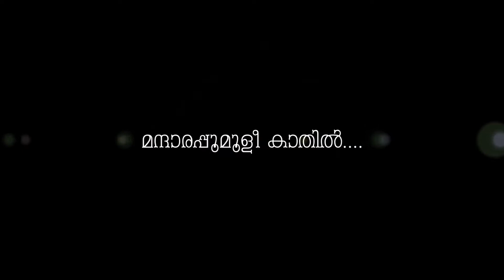Mandarappoo Mooli.....@ Ranjit Nairs Ishtageethangal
Mandarappoo Mooli.
Movie: Vinodayathra
Lyrics: Sarath Vayalar
Singers: Madhu Balakrishnan & Swetha Mohan